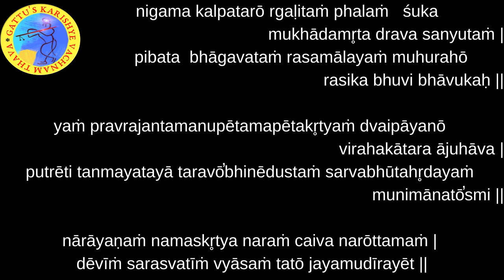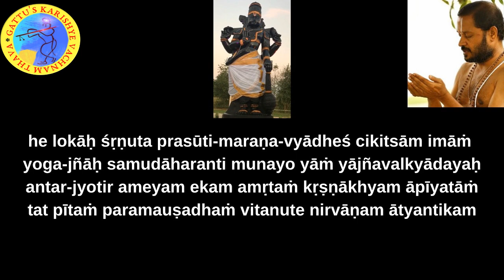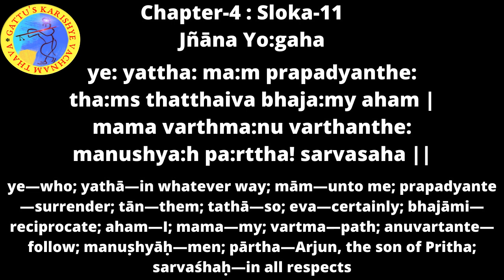700 Days Yagnam - Bhagavad Gita (Chapter-4 : Sloka-11) and Bhagavatam